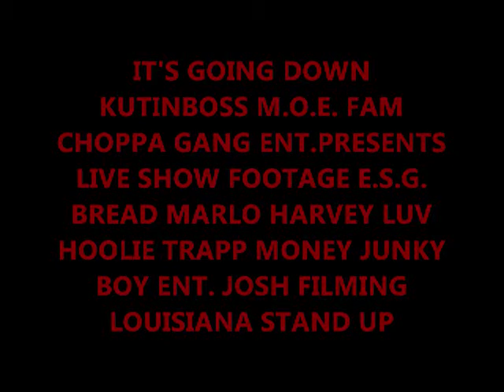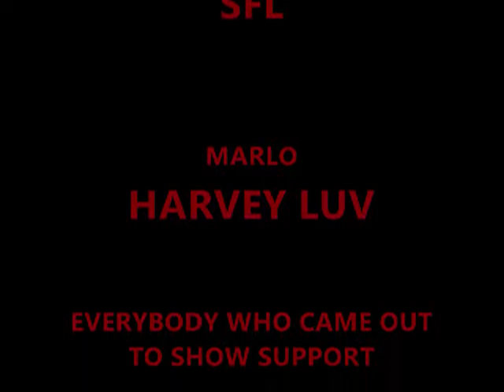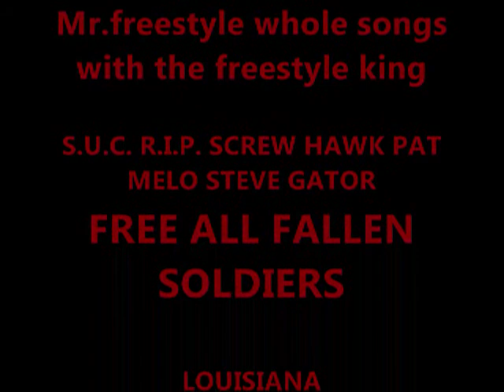Kutinboss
LIVE FOOTAGE SORRY THE FOOTAGE SO DARK GET ALL NEW MIXTAPES FROM ALL FEATURED ARTIST also videos and c.d. duplication CHEAPEST PRICES IN TOWN PRINTED AND PRESSED For info contact